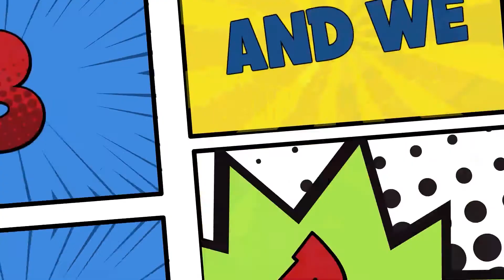The Umbrella Academy Season 2 Official Trailer Reaction | DREAD DADS PODCAST